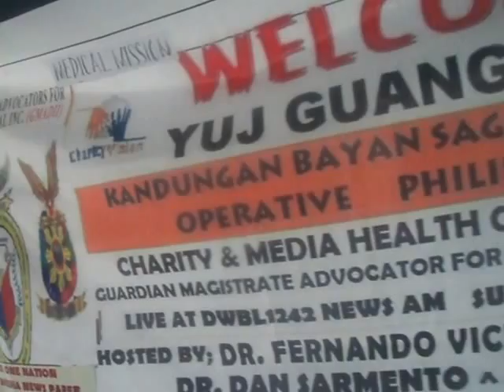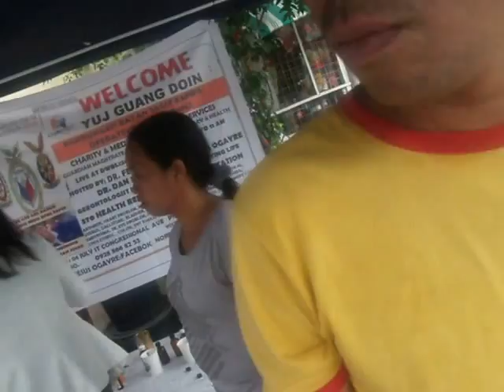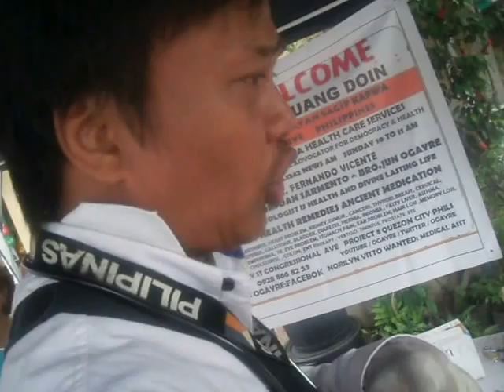EMPHYSIMA PROBLEM LIVE AT KANDUNGAN SAGIP KAPWA SOCIAL MEDIA NETWORK YUJ GUANG DOIN ASSN